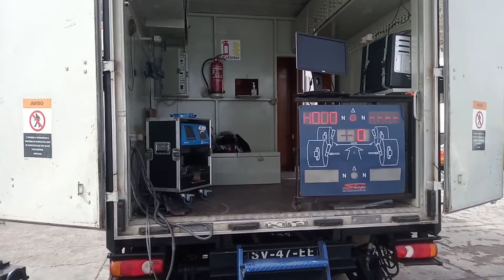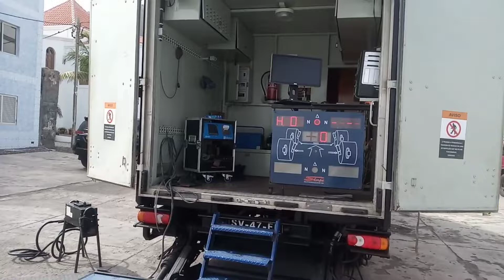Como pasamos la ITV en Cabo Verde